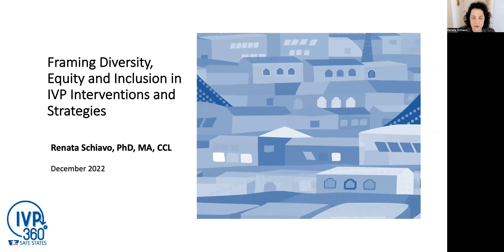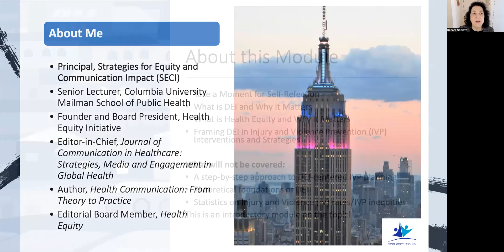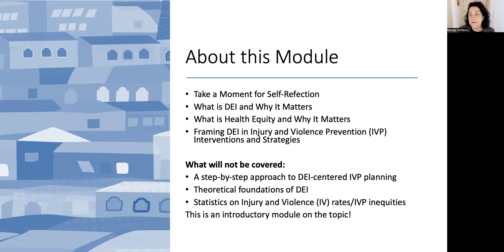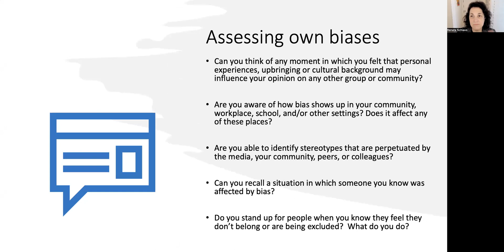Framing Diversity, Equity, and Inclusion for IVP Interventions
In this video, Renata Schiavo, Principal, Strategies for Equity and Communication Impact (SECI), shares what diversity, equity and inclusion is, why it matters, and how best to frame it in their IVP work. Dr. Schiavo is also a Senior Lecturer at Columbia University Mailman School of Public Health, and serves as Founder and Board President on the Board of Directors of Health Equity Initiative.